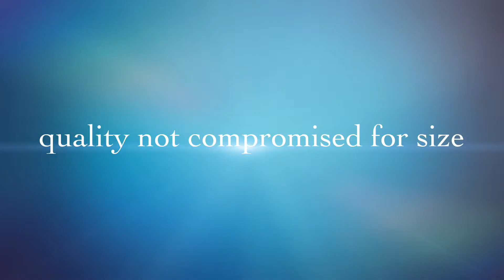The Little Martin Teaser Trailer DES100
Kratz, John. “Martin 000-15 and Little Martin LXK2.” Flickr, 1 July 2014,

“Martin 000RS1.” Tobias Music, Downers Grove, IL,

“Headstock of a Martin Dreadnought.” LeHigh Valley Live, Jersey City, 4 Jan. 2016,
artin_guitar_declares_victory.html

Mendola, Peter. “Martin Summer NAMM Grande.” The Music Zoo, The Music Zoo, 22 June 2018,

“Martin Custom 000-14 Cambodian Rosewood & Adirondack.” The Music Emporium, Lexington, MA, 2016,

“Martin Guitar Desktop Wallpaper.” GetWallpapers, 2017,
wallpaper.

Johnson, Christopher. “Ed Sheeran with the Nigle at Frequency Fest in Austria on August 16.” Ground Guitar, Austria,

“Guitar Center Announces Grammy Award Winning Recording Artist Colbie Caillat As The Next Ambassador In
‘Greatest Feeling On Earth’ Campaign.” PR Newswire, Los Angeles, 4 Nov. 2014,